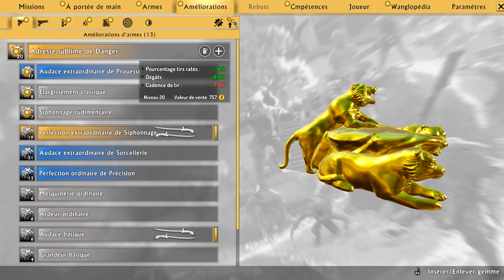Let's Play Shadow Warrior 2 episode 2 - Preparation du remède !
Salut tout le monde et bienvenue pour ce nouveau let's play qui sera sur un jeux bourrin plein d'humour et sans prise de tête j'ai nommée Shadow Warrior 2 ! N’hésitez pas a partager la video/chaîne pour que la communauté s'agrandisse et j’espère que ce let's play vous plaira !